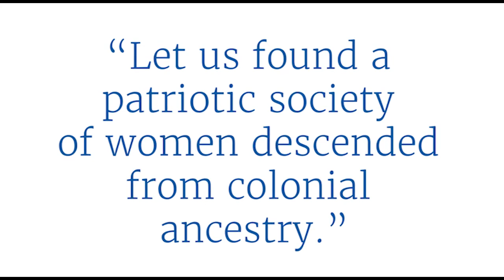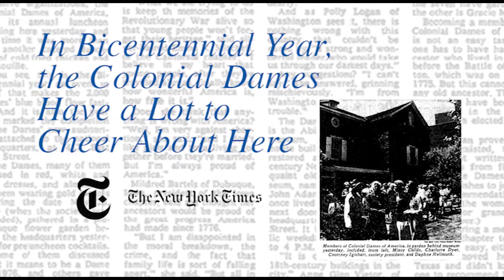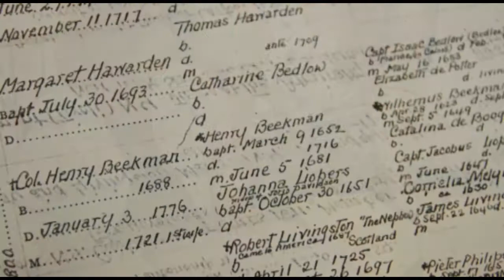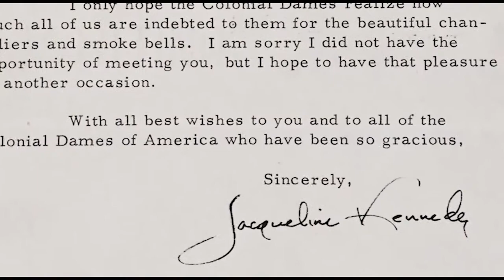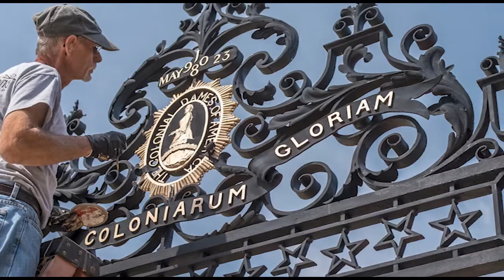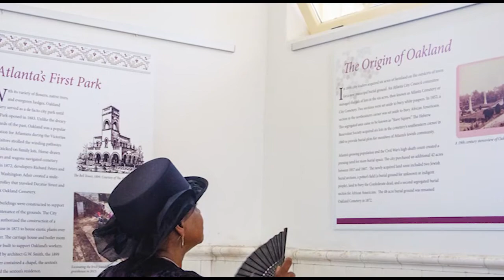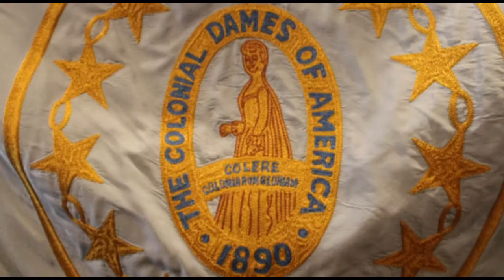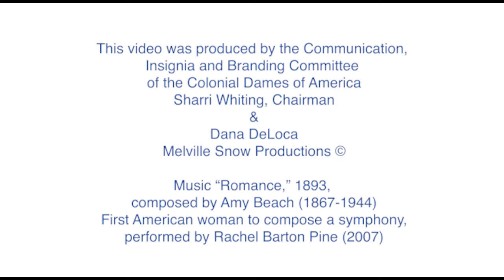CDA: 130 Years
The Colonial Dames of America, founded in 1890, is the oldest colonial lineage society for women in the United States. This video traces the history of the Society, showcasing the Mount Vernon Hotel Museum and various historic preservation projects CDA has supported over the past 130 years.